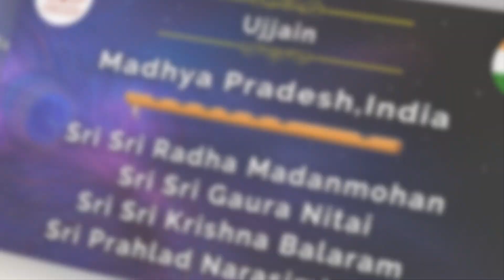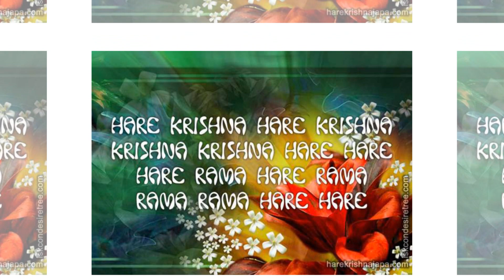ISKCON Global Deity Darshan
The Deity worshiped in the Temples are Jagannatha Swami with Balarama and Subhadra, and Radha Krishna; when we first start a Temple, we start with Jagannatha Swami.
- Srila Prabhupada